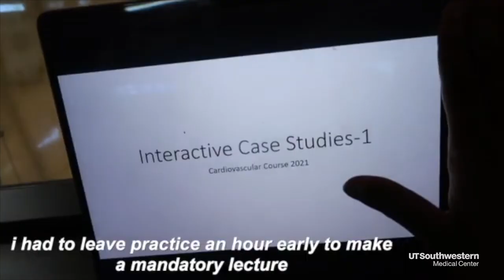UT Southwestern Medical Student competes in Tokyo 2020 Olympics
After the pandemic cut her NCAA run with Rice University short, second-year medical student, Erica Ogwumike, threw herself into her studies. Now over a year later the medical student is about to make her international basketball debut.